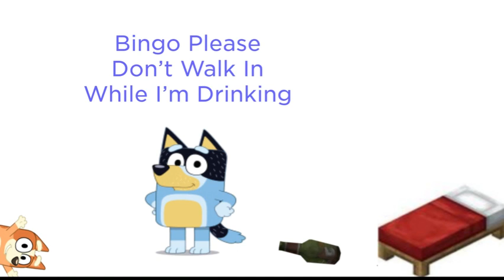Ohio Bluey: episode 1 the belt!